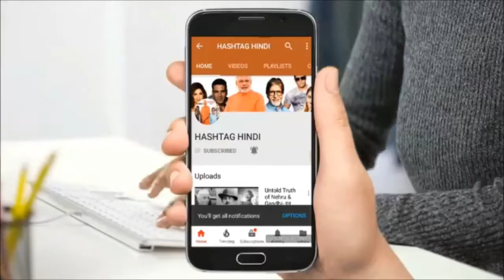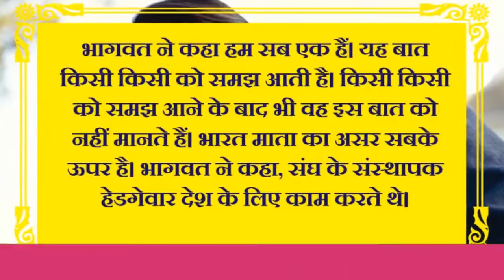पक्ष विपक्ष की चर्चा का कोई अर्थ नहीं : मोहन भागवत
नागपुर में आरएसएस के तृतीय वर्ष समारोह में संघ प्रमुख मोहन भागवत ने कहा कि हम इस कार्यक्रम में देश की बड़ी हस्तियों को बुलाते हैं और जो स्वीकार करते हैं वह आते हैं। इसमें पक्ष विपक्ष की चर्चा का कोई अर्थ नहीं है। उन्होंने कहा कि प्रणब मुखर्जी और संघ दोनों अलग-अलग है। लेकिन हम भारतवासी है और संघ सर्व समाज के लिए है। उन्होंने कहा कि देश में जो प्रणब मुखर्जी को लेकर चर्चा चल रही है, वह बेवजह है।

संघ प्रमुख मोहन भागवत ने कहा कि संघ सिर्फ हिंदुओं का संगठन नहीं है। बल्कि सबके लिए काम करता है। मिलजुल कर रहना हमारी संस्कृति है। संघ समाज को संगठित करना चाहता है। एक भारतवासी दूसरे के लिए पराया कैसे हो सकता है। भारत में जन्मा हर व्यक्ति भारतीय है। उन्होंने कहा कि सरकारें बहुत कुछ कर सकती है। सब कुछ नहीं। हम विविधता में एकता को लेकर चल रहे हैं।

भागवत ने कहा हम सब एक हैं। यह बात किसी किसी को समझ आती है। किसी किसी को समझ आने के बाद भी वह इस बात को नहीं मानते हैं। भारत माता का असर सबके ऊपर है। भागवत ने कहा, संघ के संस्थापक हेडगेवार देश के लिए काम करते थे। क्योंकि उन्हें अपने जीवन के लिए कुछ करने की जरूरत नहीं थी। संत महात्माओं के साथ रहे। स्वाधीनता संग्राम में दो बार जेल भी गए। लेकिन उनका अपना चिंतन भी चलता रहा।

दोस्तों इस वीडियो पर आपकी राय हमें कमेंट करके जरूर बताएं और इस वीडियो को अपने दोस्तों के साथ शेयर करना ना भूलें और ऐसे ही लेटेस्ट अपडेट पाते रहने के लिए हमारे इस चैनल को सब्सक्राइब जरूर करें।